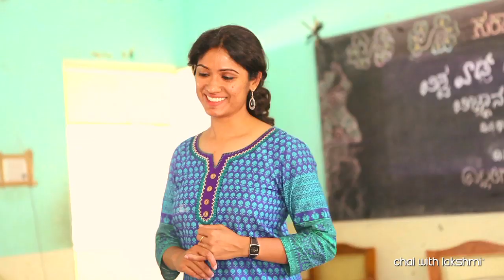Busting Myths about Menstrual Health and Hygeine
It's no secret that menstruation is taboo in most of India. At least 23% of Indian girls leave school when they start menstruating - but this woman decided to do something about it.

Watch the episode and find out more about Sinu's work